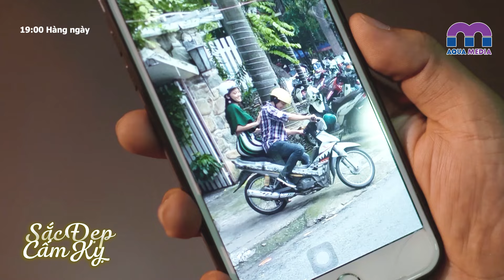[Teaser tập 32] SẮC ĐẸP CẤM KỴ | Phim Việt Nam Hay Nhất | Ngọc Lan, Ngọc Trinh, Quang Sự, Thanh Thức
@ Công chiếu tập mới lúc 19:00 hàng ngày.

Sắc Đẹp Cấm Kỵ thuộc thể loại tâm lý - tình cảm - gia đình, quy tụ dàn diễn viên đình đám: Ngọc Lan, Quang Sự, My Trần, Thanh Thức, Dương Hoàng Anh, Hiền Lê, Thanh Bình, Anh Tuấn, Lâm Mỹ Vân, Ngọc Trinh, Lê Nguyên Bảo, Lyna Trang, Luân Nguyễn,….

Bộ phim Việt Nam đạo diễn bởi Trần Chí Thành, người đã tạo ra những tác phẩm đậm chất Việt và nhận được sự yêu mến của khán giả, sẽ hé lộ những ván cờ danh vọng - cạm bẫy đô thành đã khiến những nhân vật bộc lộ tâm lý mạnh mẽ, đối mặt những góc khuất, chịu sự vùi dập, lật mặt bóng của thị thành xa hoa và phù phiếm, cái thiện liệu có vượt qua được tựa như mặt trời mùa đông, sẽ là câu chuyện đầy hấp dẫn và xúc động về tình yêu, gia đình và những khó khăn trong cuộc sống.

AQUAshows - nơi hội tụ những gameshows giải trí hấp dẫn nhất:
Xem thêm nhiều phim Việt Nam khác trên hệ thống đại gia đình Aqua: